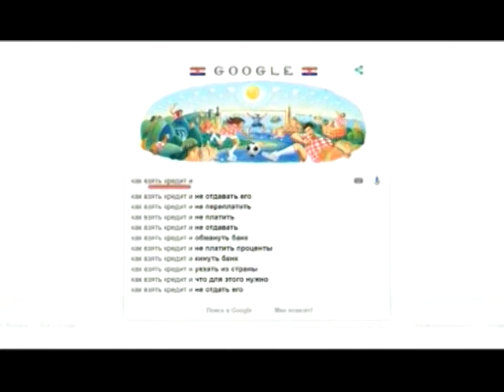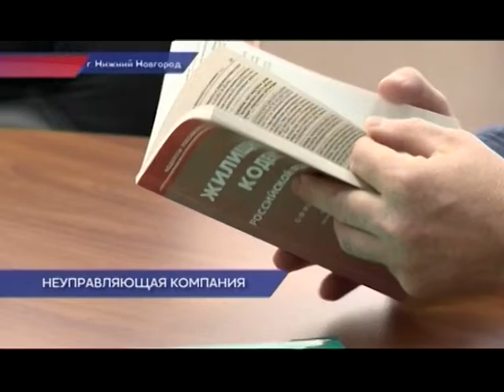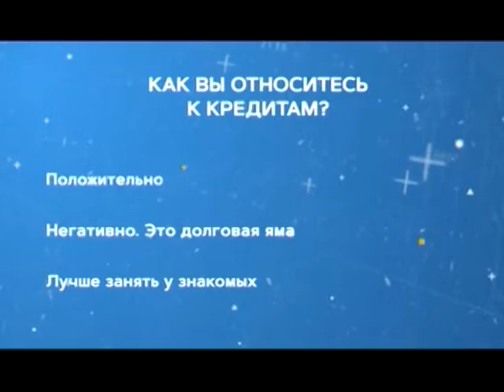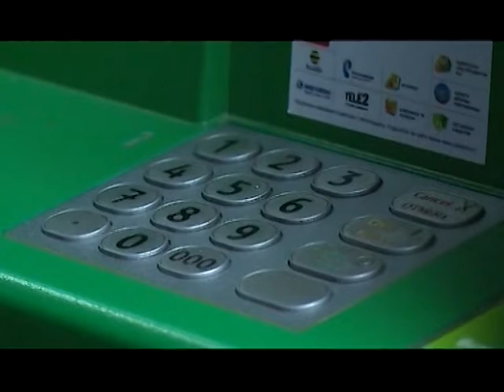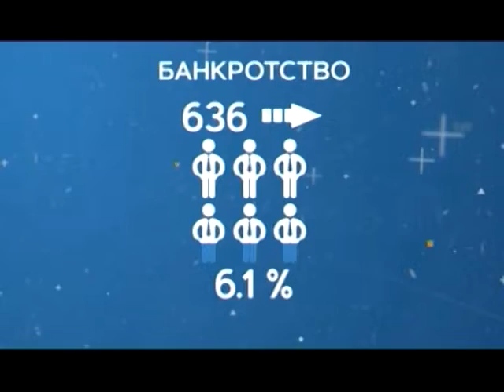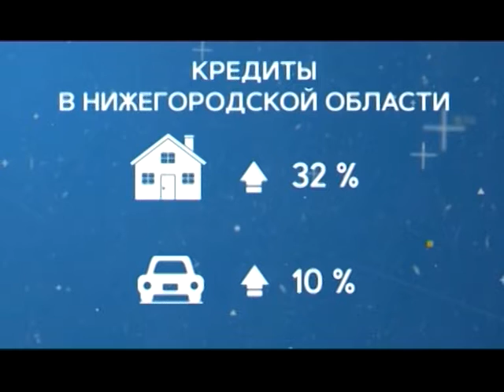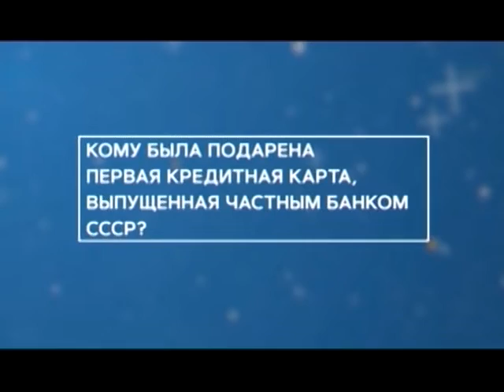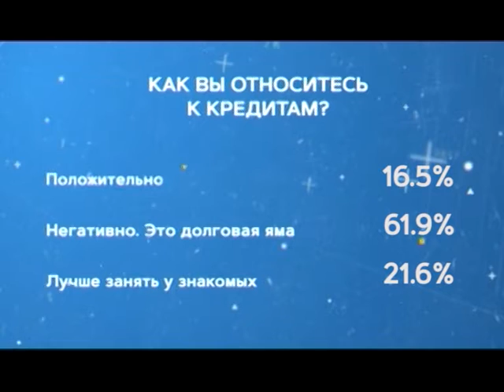"День за днем "на ННТВ 12- 07- 2018